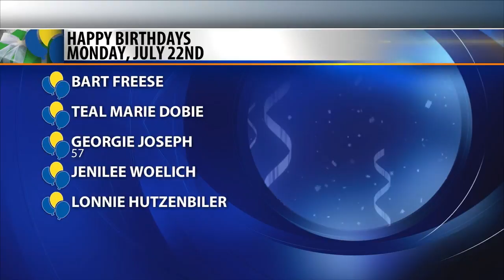Birthdays and anniversaries 7-22-19